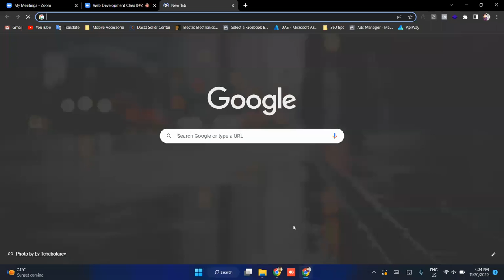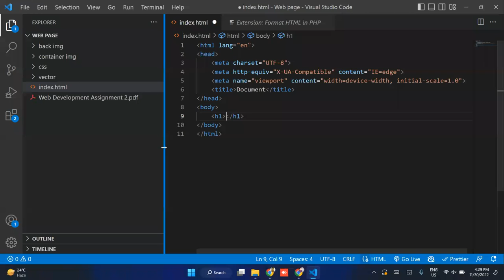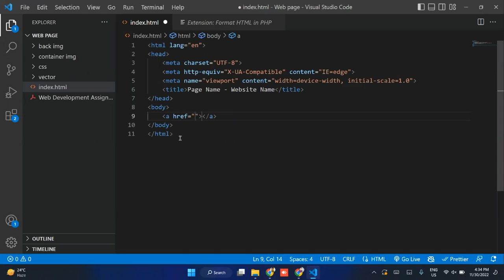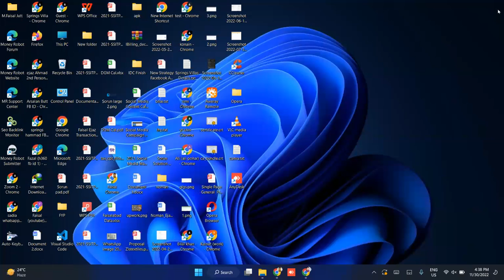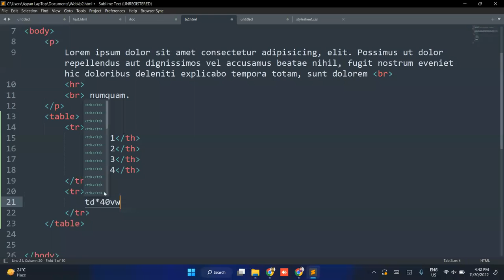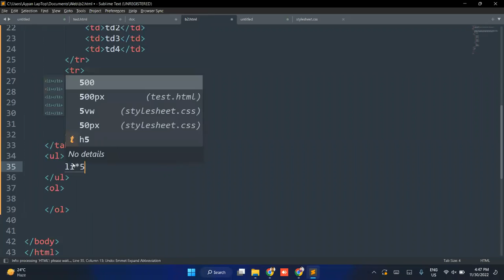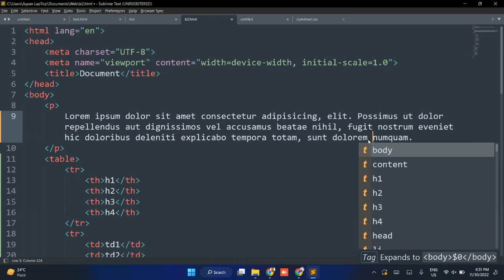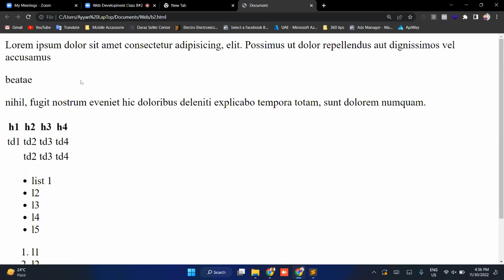Web Development Course B#2 Class 2